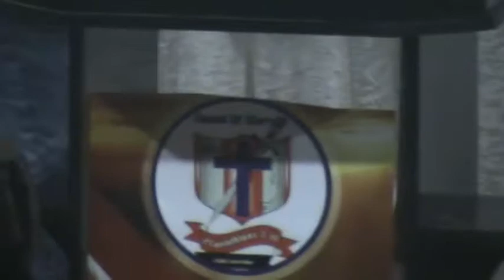wednesday night of solutions